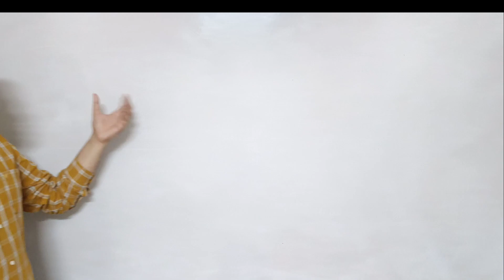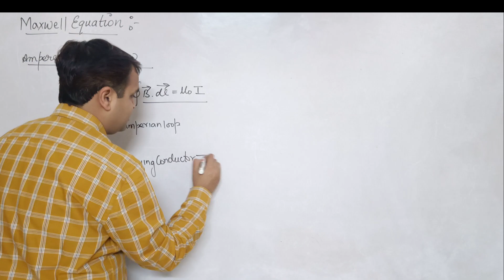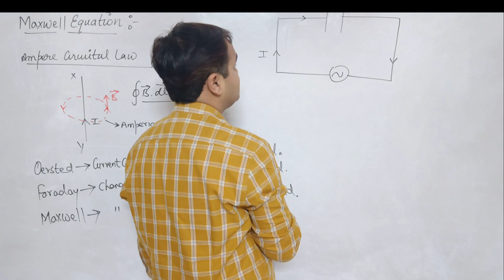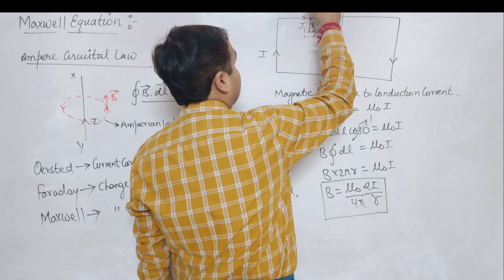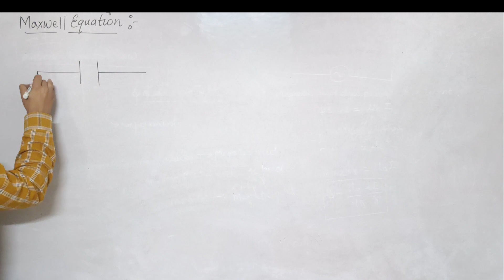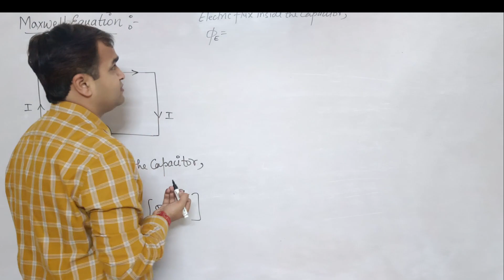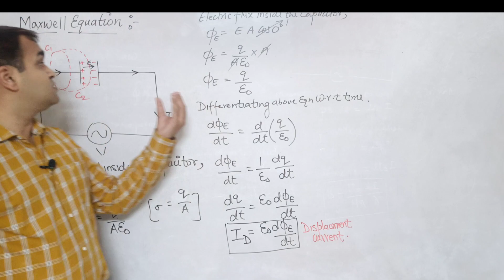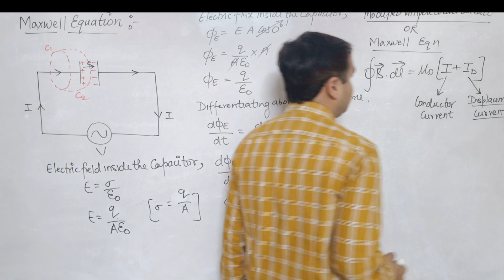MODIFIED AMPERE CIRCUITAL LAW | MAXWELL EQUATION | ELECTROMAGNETIC WAVES | DISPLACEMENT CURRENT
lecture Raghav Tutorials is a pioneer institute for online classes. We are helping students to excel their ability in the various fields of science and technology through online classes. Our content is genuine and we have considered NCERT as reference Book. IITJEE & NEET aspirants will find useful content in every video. Renowned faculty over 11years experienced with 07years practical knowledge in the field of mechanical engineering is handling PHYSICS.
Faculty of BIOLOGY is also well experienced. Upfront Education MSc from AMU, Aligarh.
RAGHAV TUTORIALS is not only providing theoretical concepts but also helping students to understand the real time examples.
Raghav Tutorials is providing complete solution for Students of PCM (IX - XII )
Simplest method to understand Physics & Biology ( NCERT ) explained in each video.

To access STUDY MATERIAL & LIVE
 LECTURES,